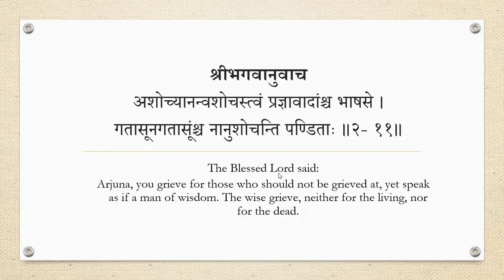Bhagavad Gita Shloka Explained Verse 2-11 | भगवद्गीता - शलोकार्थ - २-११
श्रीभगवानुवाच
अशोच्यानन्वशोचस्त्वं प्रज्ञावादांश्च भाषसे ।
गतासूनगतासूंश्च नानुशोचन्ति पण्डिताः ॥२- ११॥